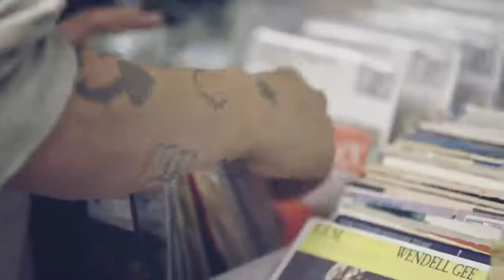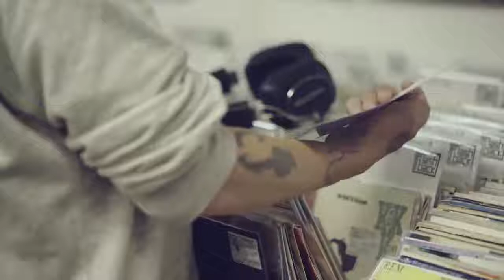Sound notes with Ivan Smagghe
Ivan talks records, what music means to him and how important it is to be creative with sound.